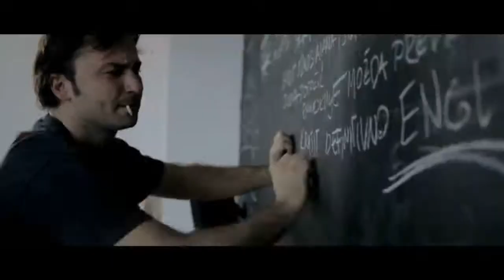4. Pool Film Festival - Zagrijavanje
4. Pool Film Festival - Zagrijavanje
Kako smo Vam već najavili uskoro počinje zagrijavanje za ovogodišnji POOL FILM FESTIVAL. Zbog ograničenog broja sjedala u Kino dvorani u Ivanić-Gradu pozivamo Vas da se na vrijeme pobrinete za karte. Karte Vas čekaju u Zmajevom gnijezdu i Alibiju te u Pučkom otvorenom učilištu, od ponedjeljka 14. travnja. Cijena karata je ništa kuna na što je obraćunato jednako toliko PDV-a.